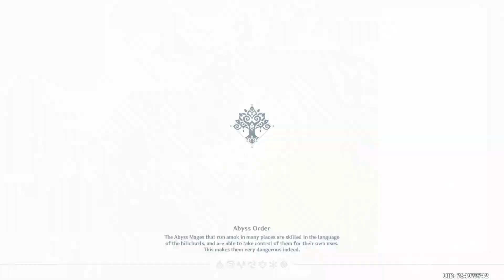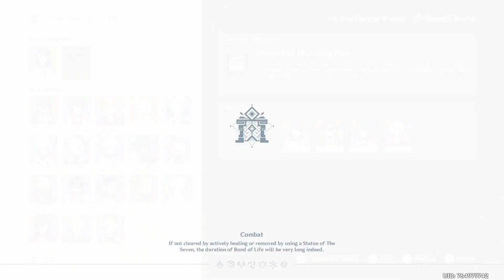Event And Co-op Exploration (PolearmOnly Genshin Impact)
We are back with another episode of PolearmOnly

The Sin System:
Im allowed to use characters that are normally not allowed, only on certain conditions:

1. Only able to use those characters/cheat if we are not able to progress with the archon quest whatsoever.

2. Before the usage of rule 1 i have to first check and research if there is an alternative way to bypass that specific obstacle, in the case of that not being an option then rule 1 applies.

3. In the case of rule 1 then i will be punished cause i got a sin accumulated and the viewers gets to decide my punishment (ingame punishment only).

4. Similar/repeated punishments are not allowed until further notice

5. Banning a character from the entire series is not an option

punishments:
Punishments can be something like fighting the cryo regisvine with only a cryo unit or travelling to somewhere ingame or basically anything, aslong as its something that can be done ingame.